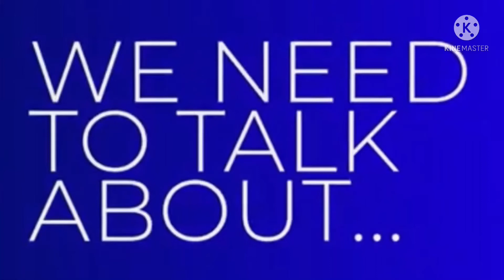GBN We Need To Talk About… Opening Theme | GB News Themes